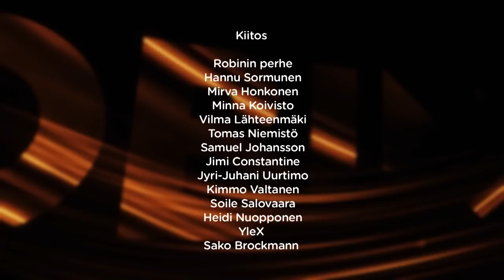Robin - Just nyt -sarja, Jakso 1: Mikä kesäloma?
Seuraamme Robinin kesää 2014 ja tapaamme nuoren miehen, kunnianhimoisen artistin ja ihmisen, joka on jo hyvän matkaa kulkenut kohti unelmaansa.

Sarja tutustuttaa meidät Robiniin, joka on enemmän kun julkisuudessa muodostunut kuva antaa olettaa. Pääsemme näkemään ilon, surun ja ehkä epävarmuudenkin hetkiä Robinin kesäpäiväkirjan välityksellä. Katsoja saa olla kärpäsenä katossa upean kesän 2014 tapahtumissa.